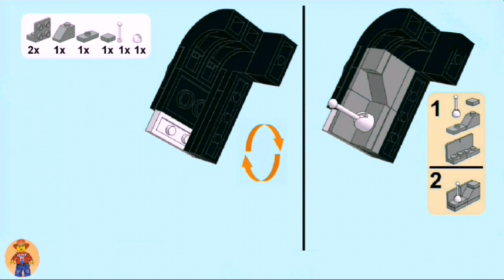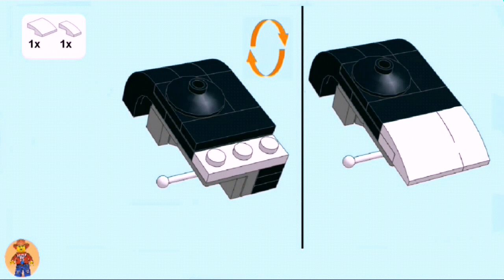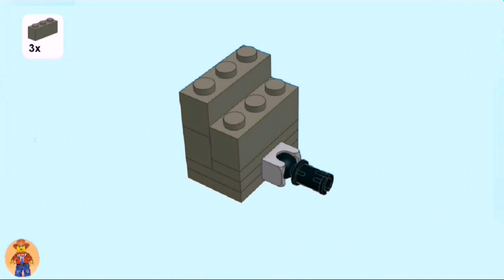Micky Mouse LEGO Robot 🐁 🤖